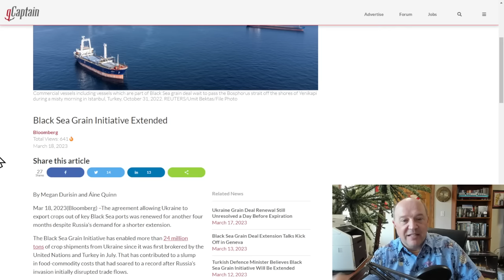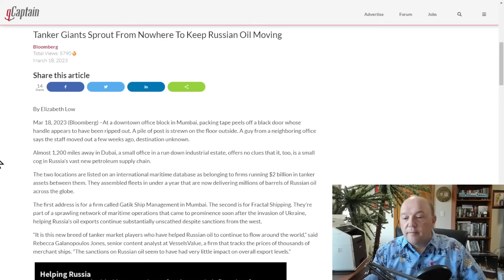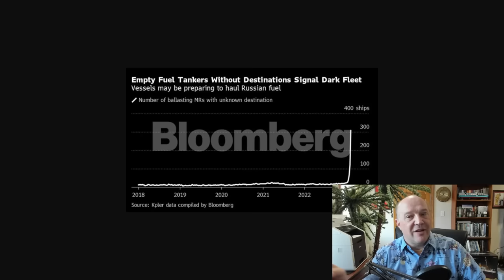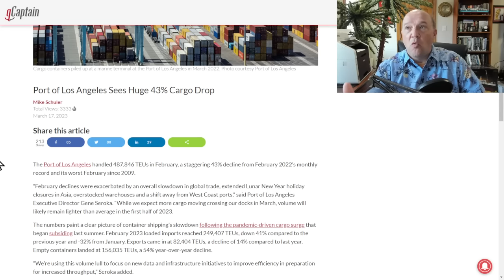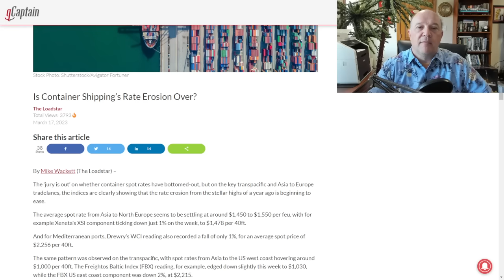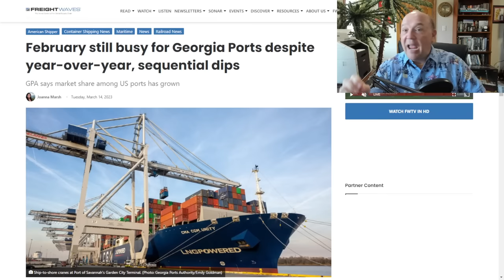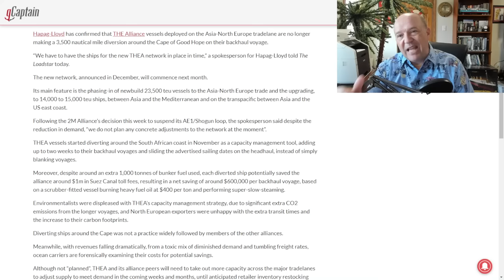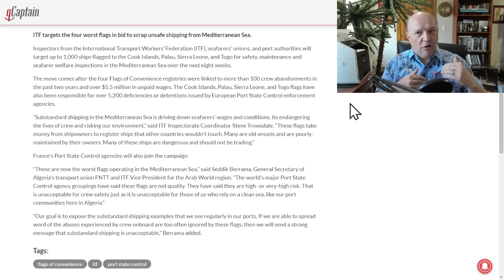What the Ship (Ep72) | Black Sea Grain | Russian Oil | LA Crashes | Alliance Strategies | Worst Flag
Black Sea Grain Initiative Extended for 60 Days | Growth of Shadow Russian Oil Companies | Port of Los Angeles Container Volumes Crash | How The Alliance is Dealing With Container Slowdown | International Inspectors Target Four Flags of Conveniences | What the Ship (Ep72)

In this episode, Sal Mercogliano - maritime historian at Campbell University (@campbelledu) and former merchant mariner - discusses the Top 5 Maritime News Stories as of March 19 2023.

00:00 Introduction

00:38 1. Black Sea Grain Initiative Extended

04:00 2. Tanker Giants Sprout From Nowhere To Keep Russian Oil Moving

Russia Seeking Shipping Insurance Recognition to Dodge Oil Cap

Russian Shadow Fleet Emerges From Data on Empty Oil Tankers

09:33 3. Port of Los Angeles Sees Huge 43% Cargo Drop

As U.S. Imports Slow, Ports Eye Shipping Turnaround Later This Year

West Coast wipeout: Los Angeles, Long Beach imports still sinking

Is Container Shipping’s Rate Erosion Over?

Ports of Los Angeles, Tokyo, and Yokohama to Establish Green Shipping Corridors

February still busy for Georgia Ports despite year-over-year, sequential dips

19:42 4.  THE Alliance Ships End Backhaul Cape Diversions

What are shipping alliances? Your complete guide 2023 [+how they benefit you]

‘Colossal’ tidal wave of new container ships about to strike

24:48 5. International Inspectors Put ‘Worst Flags’ in the Crosshairs